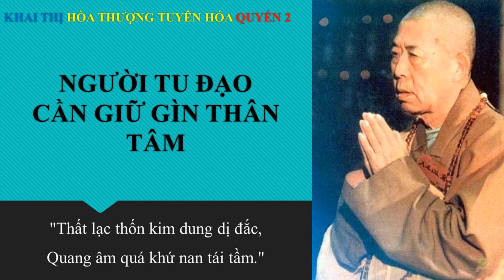NGƯỜI TU ÐẠO CẦN GIỮ GÌN THÂN TÂM | HT Tuyên Hoá